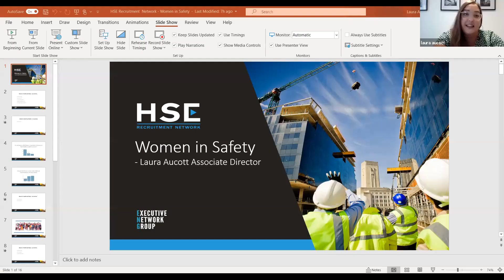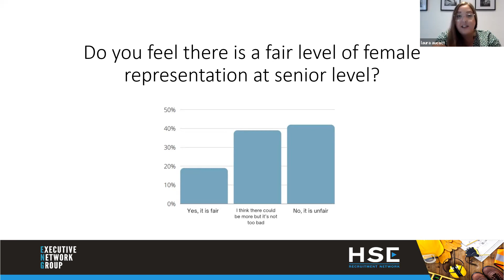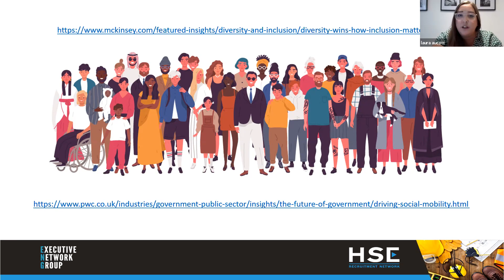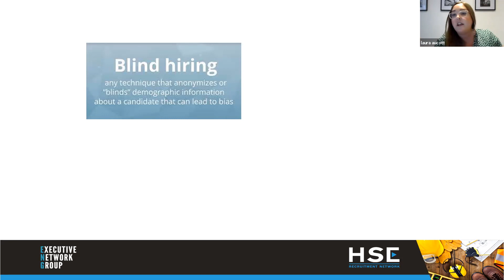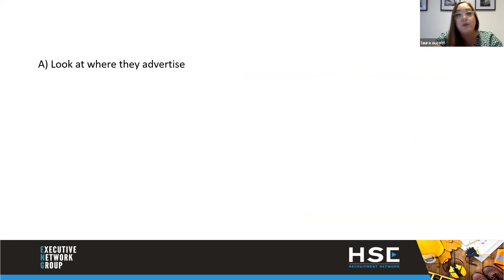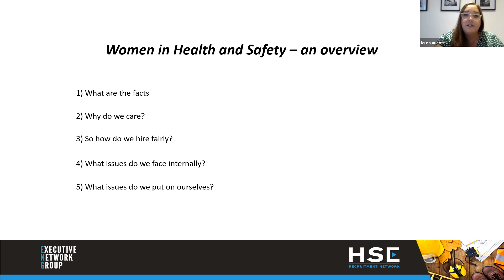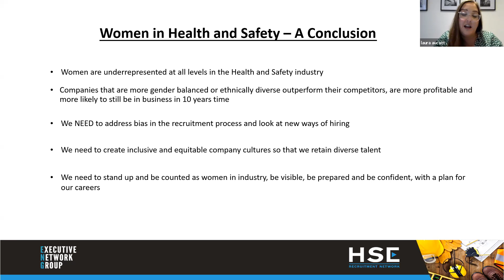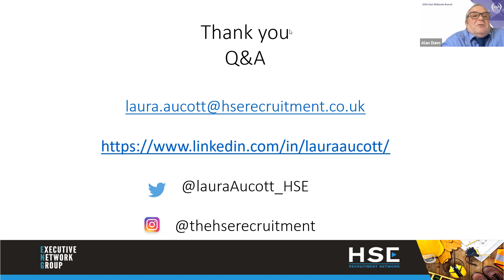Women in safety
East Midlands Branch meeting - 19 August 2021
Speaker - Laura Aucott, Associate Director, HSE Recruitment and Exetutive Network Group